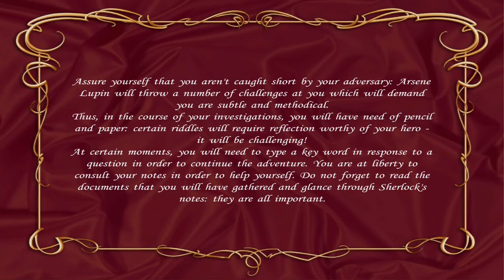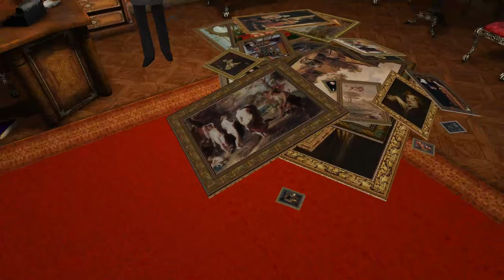Just some silly little game sesh and starting the Sherlock Holmes Frogwares series